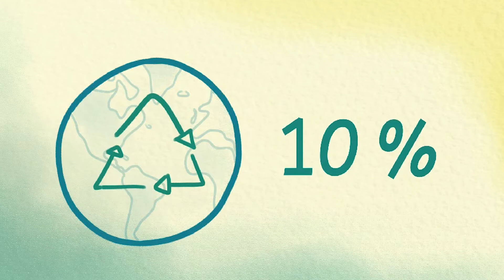Еве што ќе правиме со ресурсите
Видеото е дел од иновативната иницијатива „Чисто Скопје‘“- на Дарко Кузманоски, член на подмладокот на НСДП.

Проектот Support to Electoral Reforms (Поддршка на изборни реформи) го спроведуваме заедно со нашите партнери ИФЕС, а со поддршка на Embassy of Switzerland in North Macedonia.